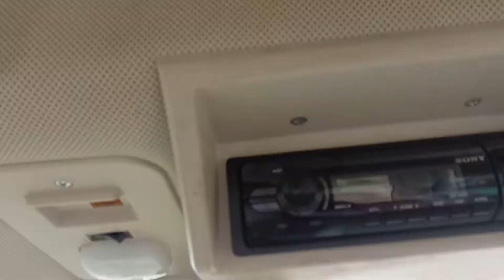Akcja obornik2021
Obornik 2021